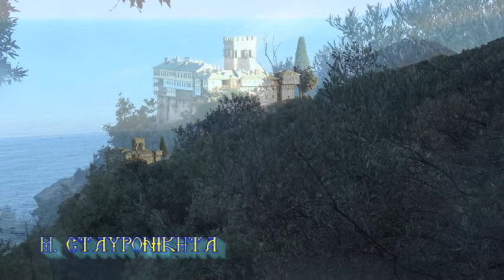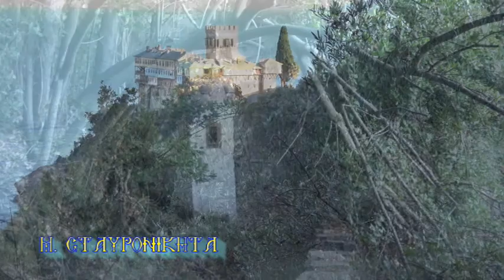18 Μ ΣΤΑΥΡΟΝΙΚΗΤΑ 17